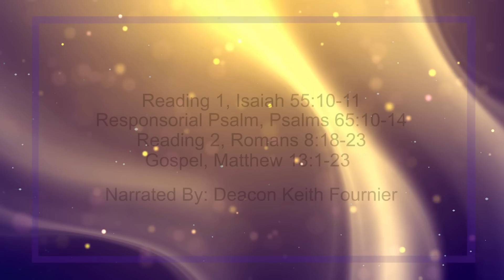Daily Reading for Sunday, July 16th, 2023 HD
Reading 1, Isaiah 55:10-11
Responsorial Psalm, Psalms 65:10, 11, 12-13, 14
Reading 2, Romans 8:18-23
Gospel, Matthew 13:1-23